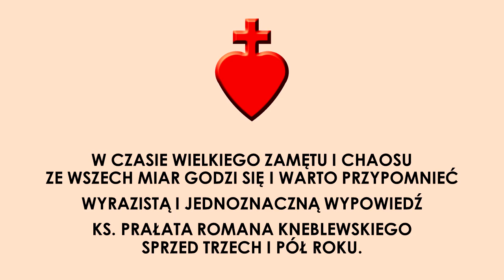Ani ułamka sekundy przed, ani ułamka milimetra obok...! [Tuba Cordis 24 VI A.D. 2018]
Pan Bóg nie zmienia zdania pod wpływem jakiejś zwariowanej mody.  Zatem VI Przykazanie ciągle tak samo obowiązuje.